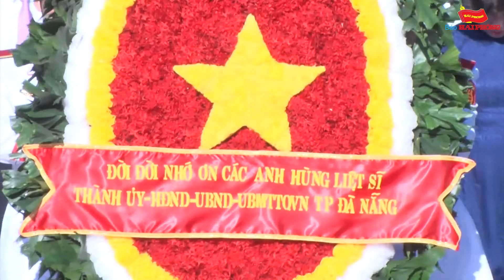Phát huy truyền thống đoàn kết, thúc đẩy hợp tác phát triển toàn diện giữa Hải Phòng và Đà Nẵng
Phát huy truyền thống đoàn kết, thúc đẩy hợp tác phát triển toàn diện
 giữa Hải Phòng và Đà Nẵng